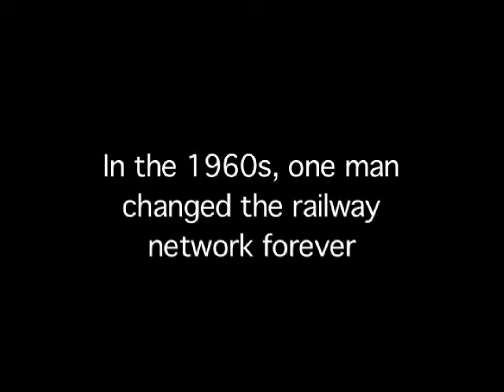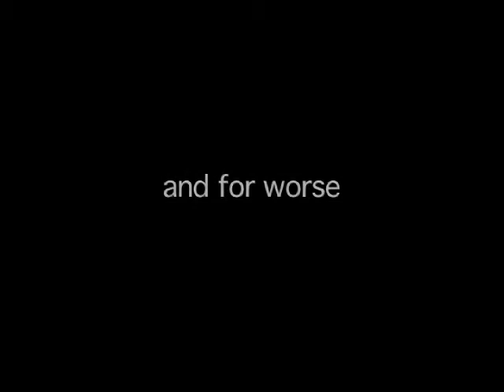The End of Steam: The Story of Dr Beeching's Railway Cuts DVD (Timereel)